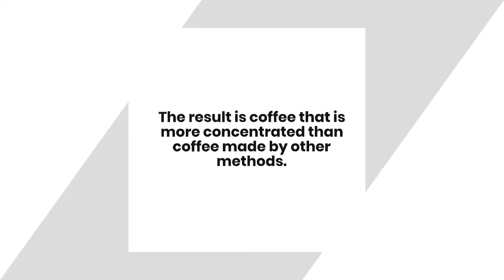Why Are Espresso Machines So Big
Why are espresso machines so big?  Espresso machines are not just a fancy way to make coffee. They are a symbol of power and status, as well as a tool for those who need to stay awake and alert. Espresso machines are big and bulky, and can come with a hefty price tag. Read this article to know more about why are espresso machines so big. Read this article until the end (link have been listed above) to know more about it.